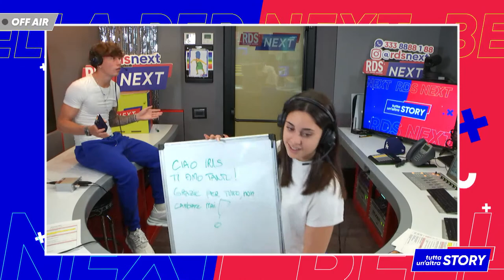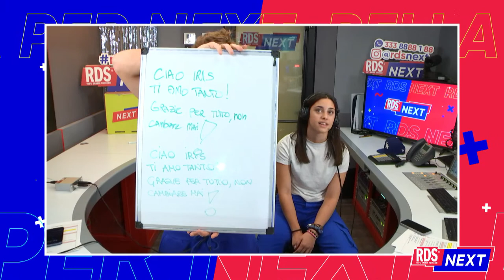BELLA PER NEXT del 02/11/2022: Iris Di Domenico con Andrea Fratino "amore cercasi" ️